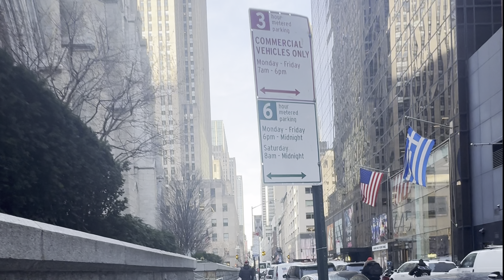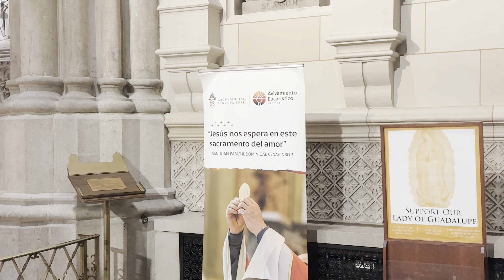FILMEI A MISSA NA CATEDRAL DE SÃO PATRÍCIO